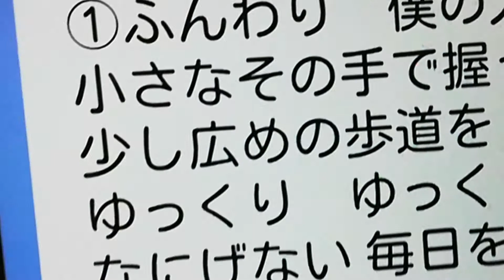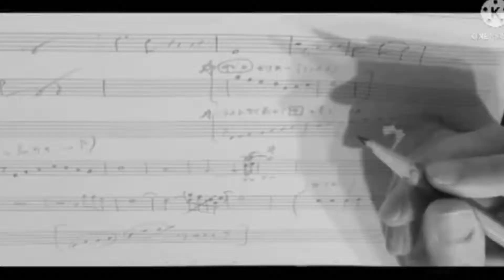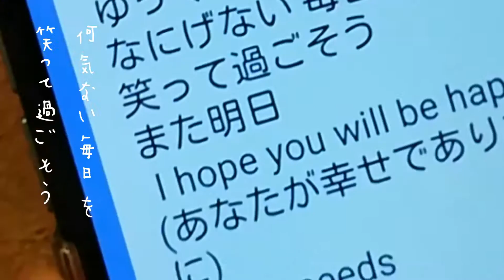アラフォー“メロコア世代”の日常を描いたオリジナルソング【E顔】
オリジナルソング「E顔（えがお）」

リモートバンド「CUTTING SOUND」オリジナル曲^^
アニソンのオープニングのような元気な曲が出来ました！
“CUTTING SOUND“は【B型「メロコア世代」の音楽ライフ】の仲間によるリモートバンドです🎸🎤🥁🎹
普段はギター演奏動画（Guitar Cover）を作ってますがリモート演奏も定期的にアップしていきますのであたたかい目で応援していただければ嬉しいです^^

-member-
Vo. Ossy　　　　　　作詞
Gt. Ba. Dr. Nao　　　  編曲 , MIX
Key. Nahoko                  作曲
管理人. Take                  編集

○CUTTING SOUND の Band Cover

また見に来て下さい^^;

B型「メロコア世代」のPUNK ROCKギター研究所